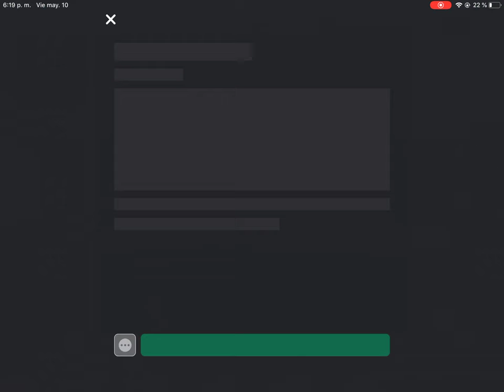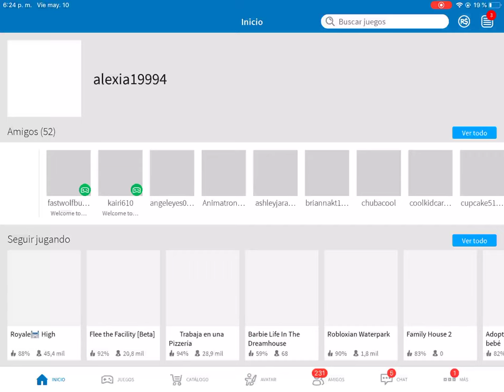Let play! (Roblox girly)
ROBLOX is the best game you should play. Right now.